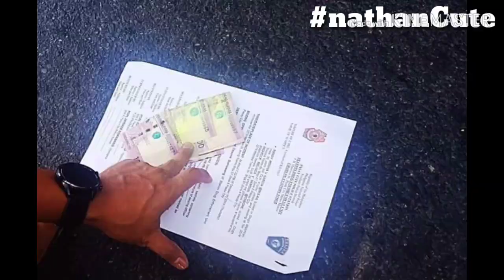Pulis pasay hinuli at pinusasan ng kapwa nilang pulis? 😝😝😝 (my reaction)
Pulis pasay ang pinusasan ng kapwa nilang pulis sa kasong pangungutong sa mga bus's at van's sa malibay pasay nong makailan lang.